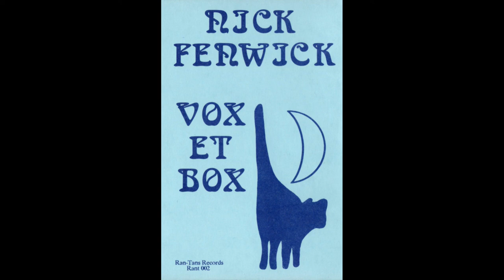Nick Fenwick - Vox Et Box [1992]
0:00 Sweet Thames Flow Softly (Ewan MacColl)
4:39 Union Miners (Anon)
8:01 The 51st Highland Division's Farewell to Sicily (Hamish Henderson / Pipe Major James Robertson)
14:39 Wallpaper (Pete Scott)
17:37 Arthur McBride (Trad.)
20:45 I Won't Be There (Stephen Foster / Carole King / Jim Cleary)
25:34 Step It Out Mary (Trad.)
28:44 Circle of Stones (Mike Silver)
31:45 Byker Hill (Trad.)
34:38 The False Bride (Trad.)
38:15 The Sky's Lovely Job (Jim Cleary)
41:12 The Curragh of Kildare (Trad.)
45:21 When I Paint My Masterpiece (Bob Dylan)
50:16 If They Come for You in the Morning (Ed Pickford)
55:55 Seacoal Warrior (Alan Todd)
1:00:12 Wild Mountain Thyme (Trad.)

Recorded 1992 in The Casio Suite, Birmingham
Engineered by Steve Birkett